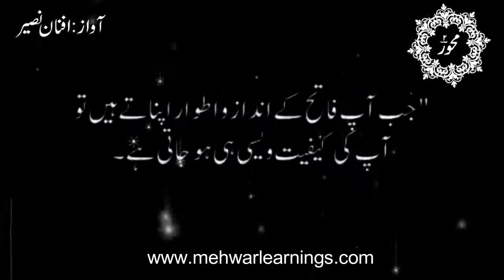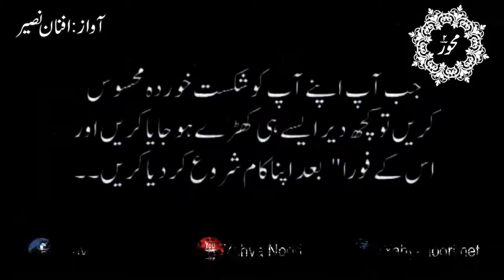Kefiyat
Jesa andaz wesi kafiyat...